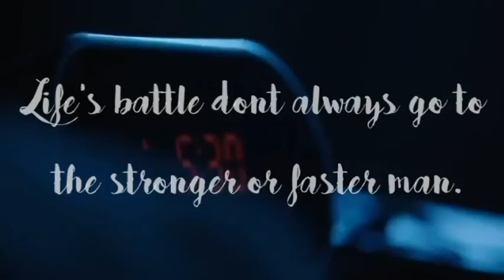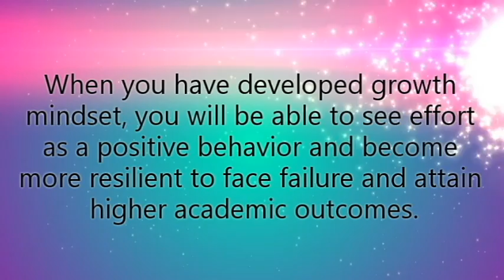Growing the Extra Mile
SSIS Batangas GEM Award